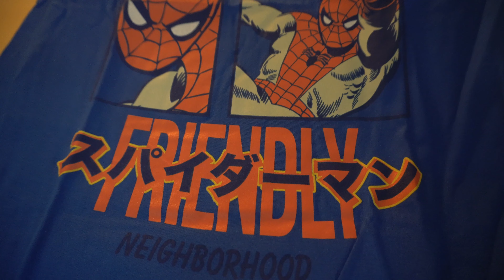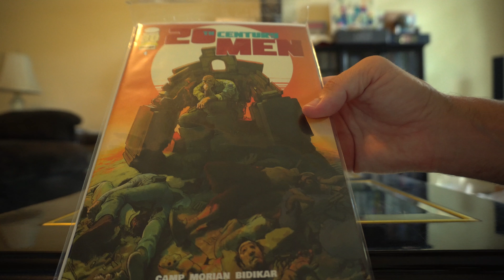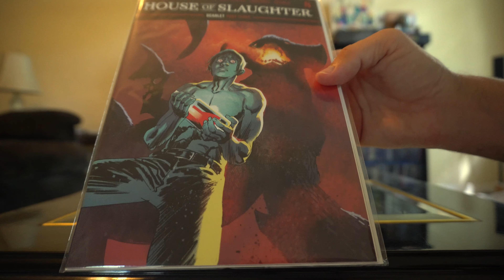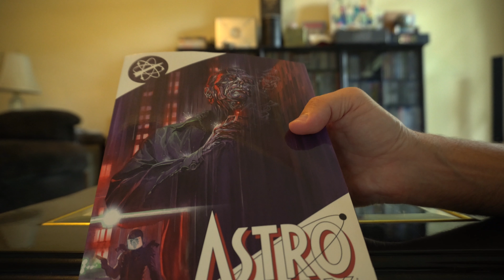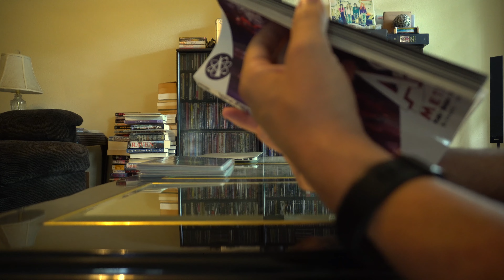DCBS Comic Book Unboxing September 2022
Better late than never, live has been pretty crazy so YouTube has not been a priority. But here is my comic book unboxing from September of 2022 from DCBS. More videos to come soon.